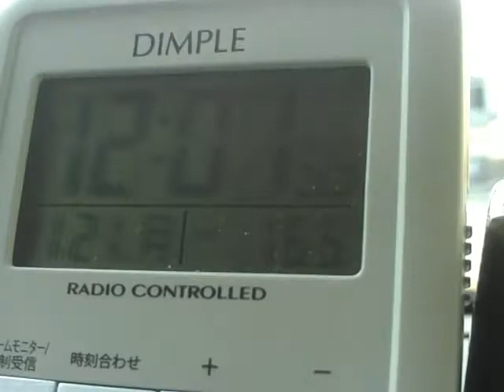帰宅時 近隣住民 2011年11月21日